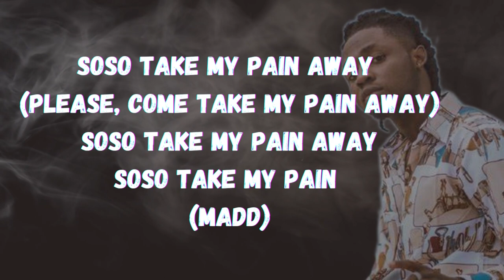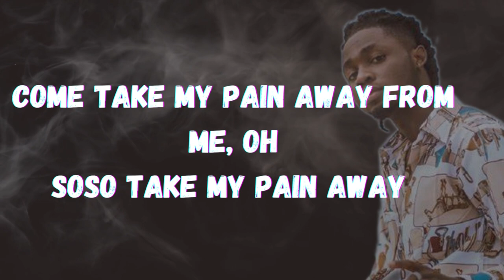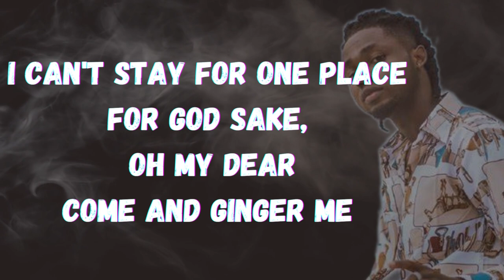Omah Lay - soso(lyrics)🇳🇬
source
The official music video for Omah Lay's "soso"

LYRICS:

Soso take my pain away

Ahh ahhh
All of the things them talk I no dey hear hear
Try Wetin I do if you no dey fear fear
One mind dey tell me to disappear pear
Soso come and help me o coz
I don pray
Maami
I don break
Commandment
I can’t stay for one place
For Gods sake
Oh my dear
Come take my pain away from me o

Shibiri shibiri shibiri
They are talking shit shibiri
Water no get enemy
Till you fall for Oshimiri
I poto poto my eyes
Ten shots
High rise

Touch God
I cry
Offshore
Cut my
Dreadlocks

Girlie me I don pray
Maaami
I don break
Commandment
For Gods sake
My bae
Come and ginger me
Only you dey feel my pains
Give me vitamins wey go take these pains away
Soso ohhh soso soso ohh

CREDITS
Executive Producers : Brandon Hixon, Tirinda Hixon
Director: Topshotta
Producer: J Anders Urmacher
Producer: Chris Balestra
Director of Photography: Maximillian Papadopoulos
AC: Adam Weinberg
Steadicam: Michael Desiderio
Hair: Abiodun Adegawa
Props: Keely Snook
Make up/ Paint: Shu Zhang
Choreography: Izzy Odigie
Dancers: Valériane Louisy
        Caroline Dartey
        Ashley Mayeux
Catering: Grazed by Faye (Janay McNeill)
LED Art: Veli & Amos
Grade: Nic Apostoli